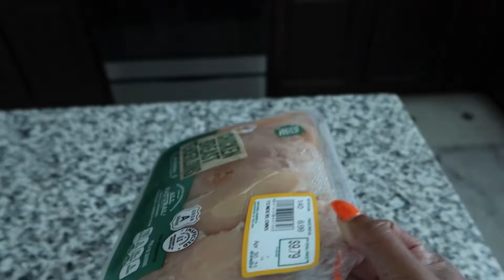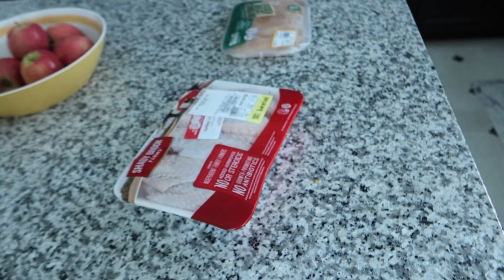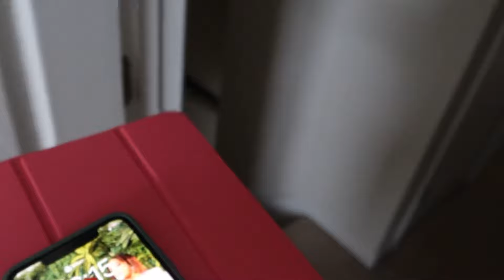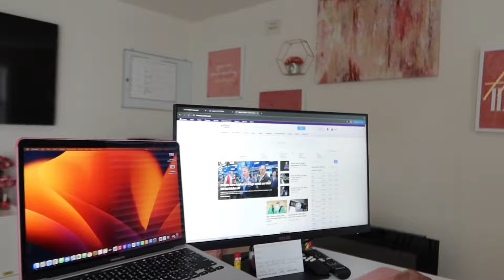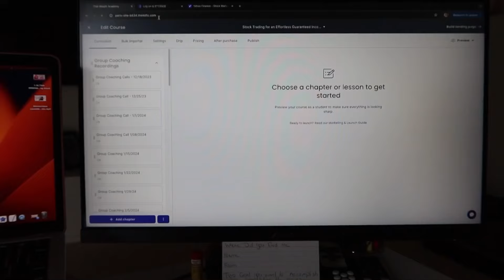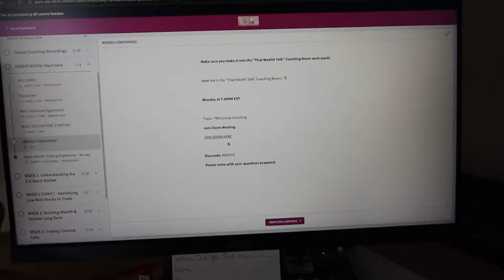Entrepreneurship Life! Coaching Students, Meal Prep and Unbigging My Back!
JOIN MY FREE STOCK TRADING MASTERCLASS! Link to register 👇🏽

If You're Interested In Breaking Into Tech With No Experience, I Recommend The Program I Attended
Below:

*Use My Sign Up Link for $50 OFF!

Join Me On This New Journey As I Navigate Business, Stocks & The Real Estate World!